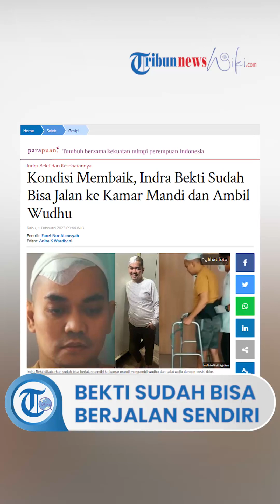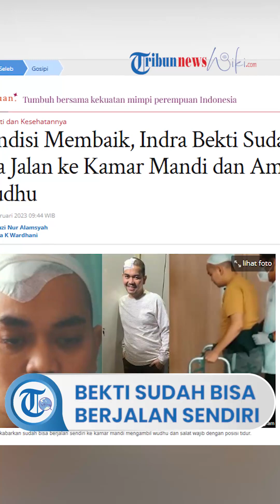Kondisi Indra Bekti Membaik, Sudah Bisa Jalan Sendiri Ambil Wudhu & Salat Wajib dengan Posisi Tidur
TRIBUN-VIDEO.COM, JAKARTA - Perkembangan baik terus diperlihatkan oleh Indra Bekti selama menjalani masa pemulihan usai pendarahan di otak.

Saat ini presenter Indra Bekti dikabarkan sudah bisa berjalan sendiri ke kamar mandi mengambil wudhu dan salat wajib dengan posisi tidur.

Indra Bekti menjalani kesehariannya sudah seperti normal, meski masih belum pulih maksimal seperti semula.

"Subuh dia bangun untuk salat. Dia sudah bisa berjalan sendiri ke kamar mandi, mengambil wudhu, lalu salat sambil berbaring," kata manajer Indra Bekti, Roy saat ditemui awak media di Hotel Pullman Jakarta, Selasa (31/1/2023).

Sejak menjalani perawatan di rumah Indra Bekti harus menjalani rangkaian terapi setiap harinya.

Tidak hanya itu keluarga juga membuat jadwal sang presenter untuk bisa berjumpa dengan para sahabatnya ketika tengah jam makan siang.

"Keluar rumah bertemu orang, janjian makan siang, lalu sebelum Magrib sudah kembali ke rumah. Malamnya selepas salat Isya, Bekti biasanya tidur jam sembilan malam," ucap Roy menceritakan keseharian Indra Bekti usai pulang dari Rumah Sakit.

Indra Bekti menurut Roy menjalani terapi gerak gerak dan mata selama 90 menit.

Saraf motorik suami Aldilla Jelita juga saat ini sudah dalam kondisi sangat bagus.

"Sejauh ini saraf motorik alhamdulillah semuanya sudah baik," ungkap Roy.

Roy menambahkan memang kliennya saat ini masih belum bisa melihat secara normal dan jelas.

Namun Indra Bekti hanya baru bisa mengenali beberapa warna yang terlihat dari ujung mata bagian terluar.

Kemudian Roy memastikan Indra Bekti tidak akan mengambil pekerjaan di luar kota selama enam bulan.

Hal itu merupakan anjuran dari dokter yang biasa menangani Indra Bekti di Rumah Sakit.

"Sampai saat ini, pekerjaan luar kota saya enggak ambil, dan mungkin nanti ada tawaran di luar kota tiga hingga enam bulan ke depan, kita lihat situasi," ucap Roy.

"Untuk tiga sampai enam bulan saya engga akan ambil pekerjaan di luar kota dulu karena berisiko untuk perjalanan darat maupun udara. Karena tekanan takutnya kenapa-kenapa," lanjut Roy.

Diketahui Indra Bekti sebelumnya sempat menjalani perawatan intensif di rumah sakit akibat pecah pembuluh darah pada 28 Desember 2022.

Berangsur membaik selama menjalani perawatan, Indra Bekti diperbolehkan untuk pulang pada Sabtu (21/1/2023).

Artikel ini telah tayang di Tribunnews.com dengan judul Kondisi Membaik, Indra Bekti Sudah Bisa Jalan ke Kamar Mandi dan Ambil Wudhu,